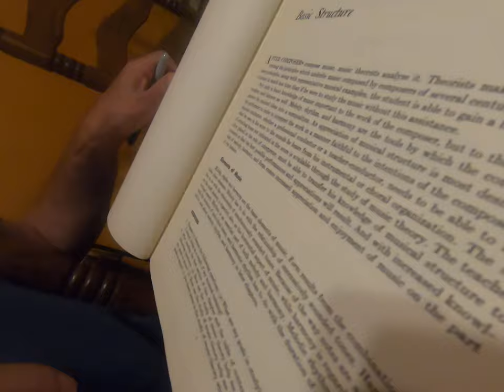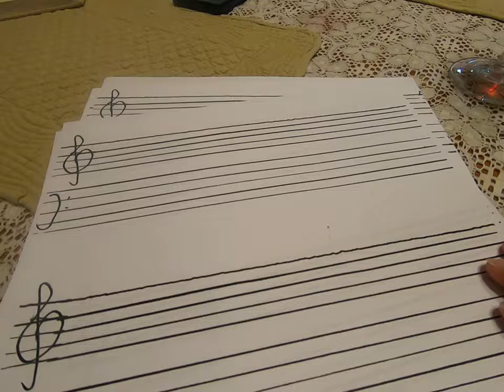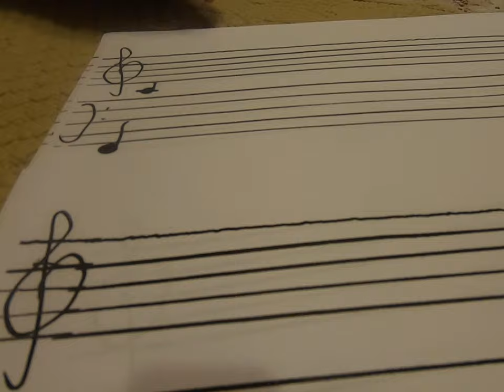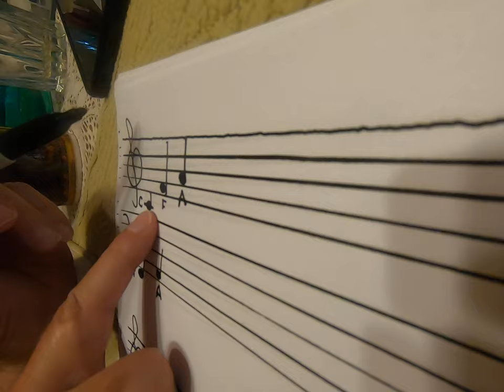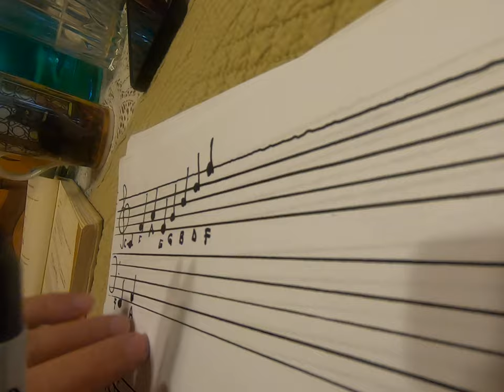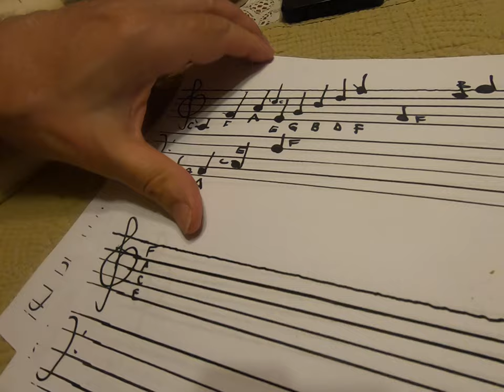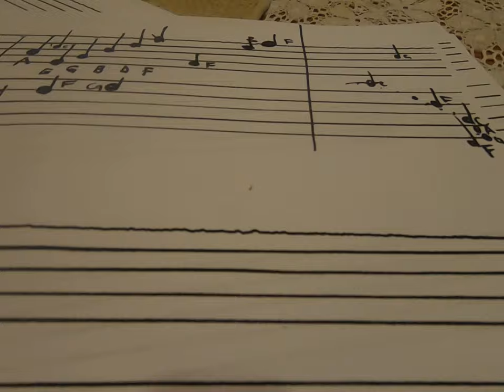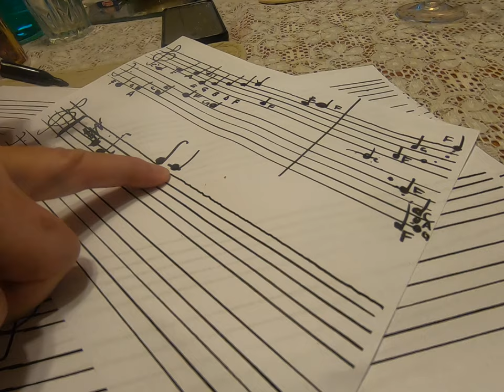Free Music Theory Class 02: Writing Notation for bass and treble cleff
In this free music lesson we begin to write the notation for the bass and treble cleff, and we learn that the notation for each is different. This is just a simple exercise you can do, take your staffs, and then try to find where all the Fs are. The goal is to be able to visualize all those notes in your head immediately, and this takes practice. I'd suggest just doing 15 minutes of music practice every day will help get you better at theory quickly.